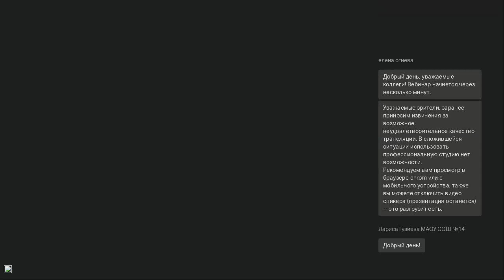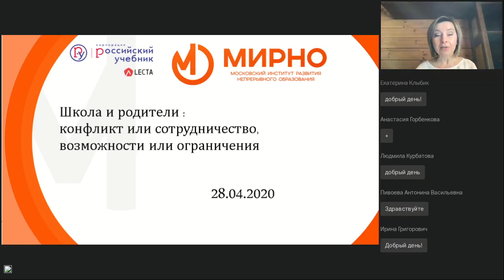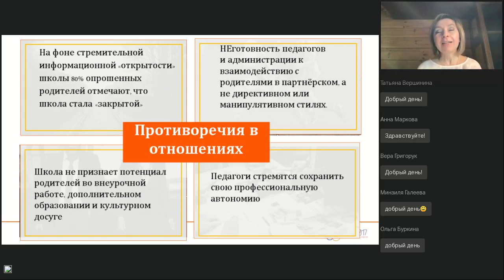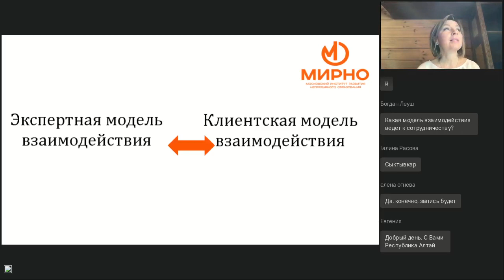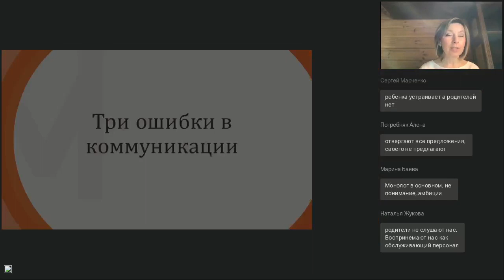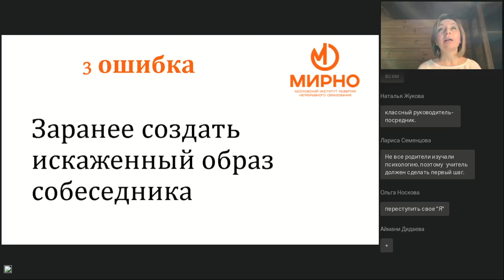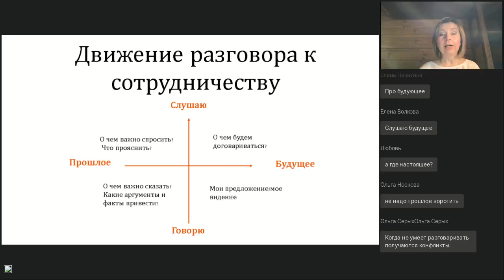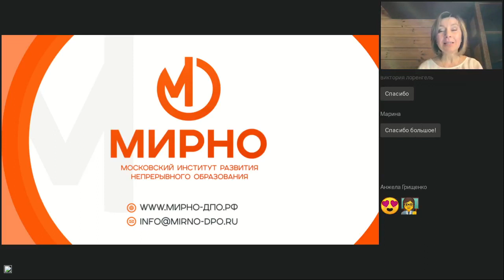ММСО 2020. Школа и родители: конфликт или сотрудничество, возможности или ограничения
Спикер:
Сченснович Наталья
кандидат педагогических наук, директор и учредитель некомменческой образовательной организации «Московский институт развития непрерывного образования», тренер-преподаватель, магистрант программы управления образованием НИУ ВШЭ, автор технологии бесконфликтного общения

Школа с родителями использует три ключевые модели взаимодействия , которые либо работают на противоборство или сотрудничество во взаимоотношениях. Основные причины конфликтных ситуаций школы с родителями: закрытость, неясность и чрезмерно экспертная позиция учителя. Наладить взаимодействие возможно, используя техники и приемы бесконфликтного общения, которые и будут представлены на мастер-классе и опробованы на собственных кейсах участников.

Присоединяйтесь!